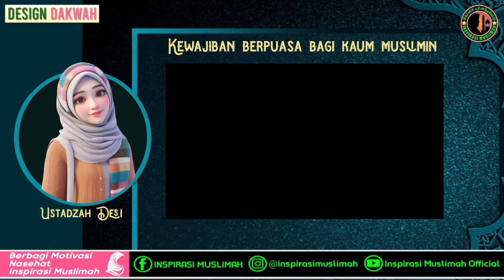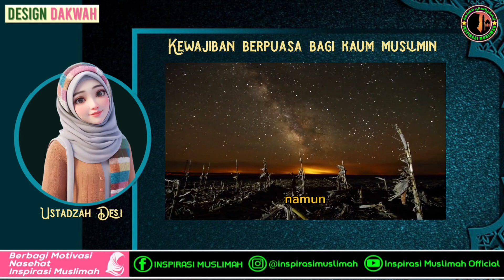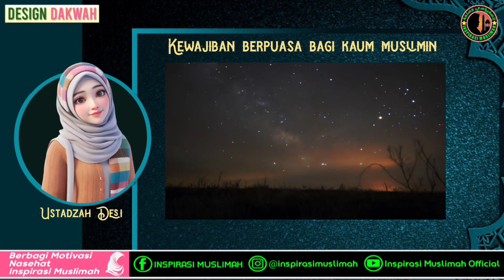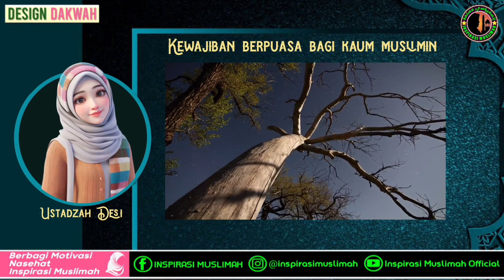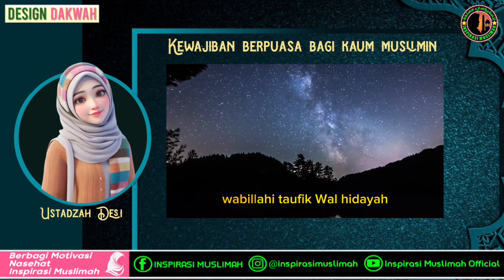Kewajiban Puasa Bagi Kaum Muslimin pemateri Ustadzah Desi Ummu Shayra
🟢KULTUM RAMADHAN KIMM 1445 H

Pemateri : Ustadzah Desi Ummu Shayra
Judul : Kewajiban Puasa Bagi Kaum Muslimin
Pengampu kelas : Kitab Mushawwar